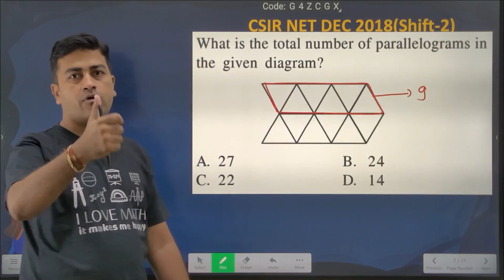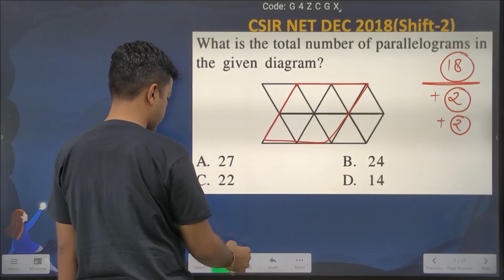Quick Solution | Counting of Figures | NET PYQ 2018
Counting of parallelograms in the given figure!!